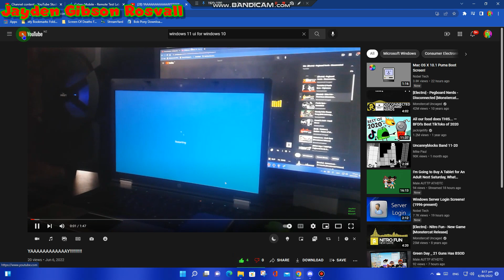Still using the computer!